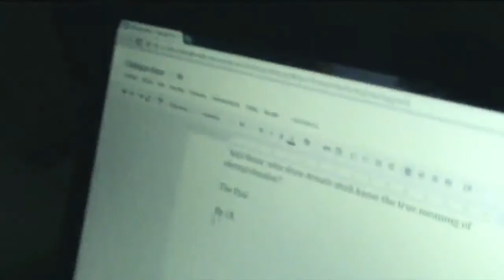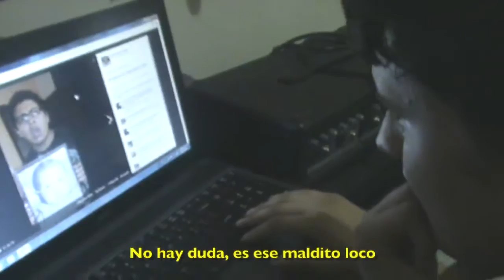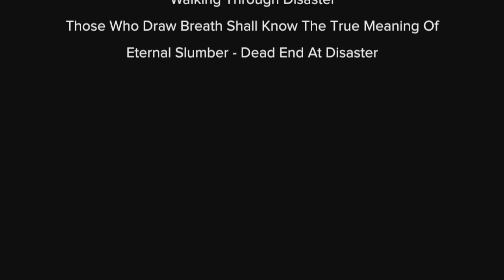Misery (Fan made)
Proyecto hecho en el bachillerato.